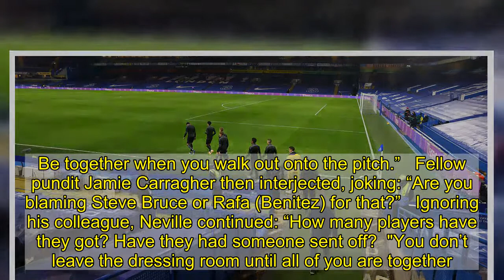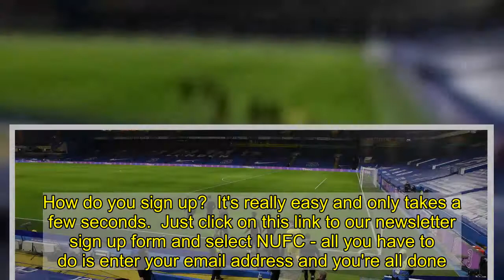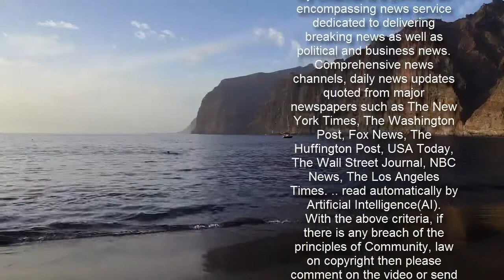Neville baffled by Newcastle team ahead of Chelsea game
Gary Neville blasted the Newcastle United players before they had even kicked off against Chelsea.  Newcastle were in Premier League action at Stamford Bridge on Monday evening as they looked to build on their recent improvement.   Boss Steve Bruce made four changes to the side that beat Southampton 3-2 in their previous match.  Some of those were enforced as Dwight Gayle was handed his first start of the season - in place of injured top scorer Callum Wilson.   The Chelsea game was broadcast live on Sky Sports - and pundit Neville was left baffled as the Newcastle team emerged from the tunnel for the start of the match.   Not all the players came out at the same time, causing the former Manchester United defender to ask: “Where are the rest of the team?  "Half of the team are walking out. Be together when you walk out onto the pitch.”   Fellow pundit Jamie Carragher then interjected, joking: “Are you blaming Steve Bruce or Rafa (Benitez) for that?”   Ignoring his colleague, Neville continued: “How many players have they got? Have they had someone sent off?  "You don’t leave the dressing room until all of you are together.”  Newcastle did eventually have their full quota on the pitch ahead kick-off - but found themselves two goals down before half-time as Olivier Giroud and Timo Werner scored for Chelsea.  Sign up to our Newcastle United newsletter for updates    Recent fallout over the long-running takeover saga at Newcastle United hasn't just been the talk of Tyneside - it was the talk of the footballing world.  Now, Steve Bruce must recollect his team and push forward without the change of ownership and new backing.  However, the twists and turns aren't over, with current owner Mike Ashley 'considering all options' after the Premier League rejected the £300m takeover.  By signing up to our twice daily newsletter, you'll get all the latest news on all things black-and-white - straight to your inbox.   We'll also send out special newsletters with any breaking transfers news, to keep you right in the loop with everything Newcastle United. How do you sign up?  It's really easy and only takes a few seconds.  You won't miss a single thing.    Neville, though, reckons the Magpies will be safe from relegation this season, with a seven-point cushion between them and third-from-bottom Fulham.  “Newcastle have won two out of their last three games, so I agree with Jamie, I do think it’s going to be extremely difficult for Fulham to stay up," said Neville before the Chelsea game.  "They have to get to a minimum of 20 more points, I think that Newcastle will pick up 12 points minimum, I think they’ll probably pick up more.  "Let’s say that Burnley, Brighton and Newcastle - I think Burnley will pull clear, they’re in fantastic form, but those teams will get up to that 37-point mark, no problem.  "Fulham are going to